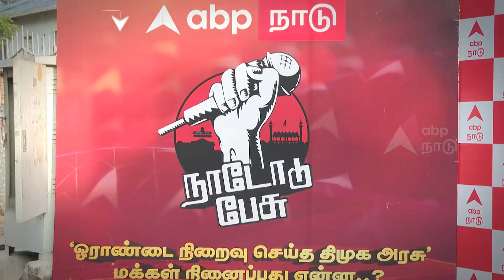'நாடோடு பேசு' நிகழ்ச்சியில் நடந்தது என்ன..?முழு வீடியோ விரைவில்..! | Nadodu Peasu | ABP Nadu